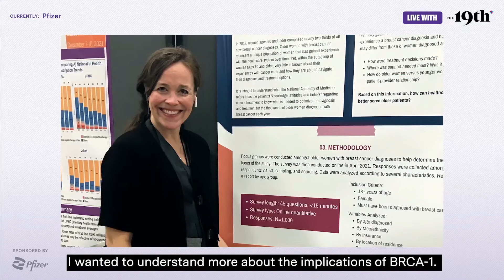Live With The 19th: Will We End Breast Cancer in Our Lifetime?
Breast cancer is the most prominent type of dangerous cancer affecting U.S. women: one in eight will develop it in their lifetimes. While death rates have gone down since the late 1990s, increased screening and better treatments are not applied evenly across race and geography.

For Breast Cancer Awareness Month, The 19th is gathering medical experts at the forefront of the fight against cancers that primarily impact women and LGBTQ+ people to talk about what it will take to beat this disease. We’ll also hear from two survivors about how we talk about cancer, the need for patient-centered care and life after treatment. Do we have the political will and scientific breakthroughs required to achieve the goal of curtailing the impact cancer has on women, transgender and nonbinary people? How can we ensure treatments and support are available to all who need them?

At the Forefront of the Fight Against Breast Cancer

Dr. Elizabeth Jaffee, Professor and Deputy Director for Translational Research, Sidney Kimmel Comprehensive Cancer Center, Johns Hopkins University School of Medicine
Dr. Connie Lehman, Ph.D., Professor, Radiology, Harvard Medical School; Chief of Breast Imaging, Radiology, Massachusetts General Hospital
Dr. Olufunmilayo (Funmi) Olopade, M.D., Professor of Medicine and Human Genetics and founding director of the Center for Clinical Cancer Genetics and Global Health at the University of Chicago Medicine
Moderator: Abby Johnston, Editorial Director, The 19th

Survival and Beyond
Karen E. Jackson, Founder/CEO, Sisters Network Inc.
Alexandra Glorioso, Health Journalist; CEO, Barred Owl Press See less
Moderator: Karen Hawkins, Story Editor, The 19th